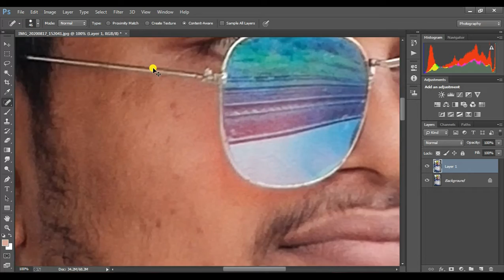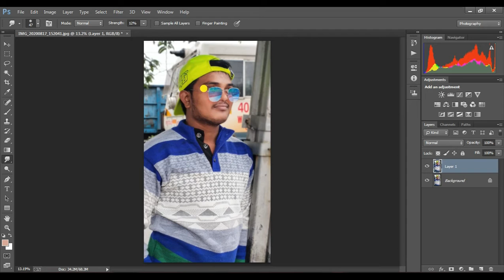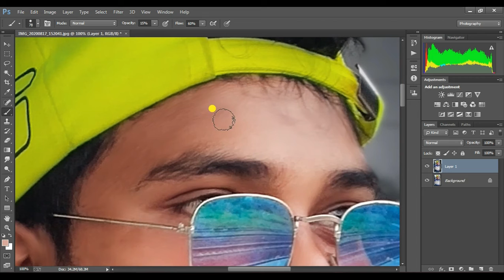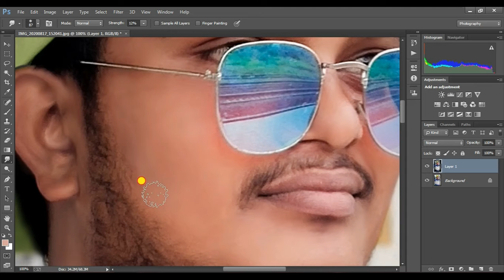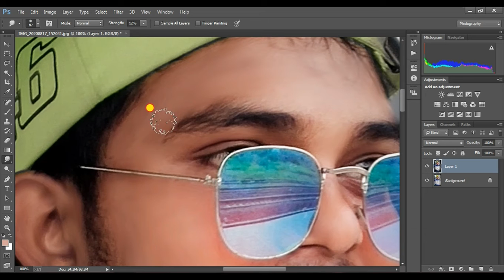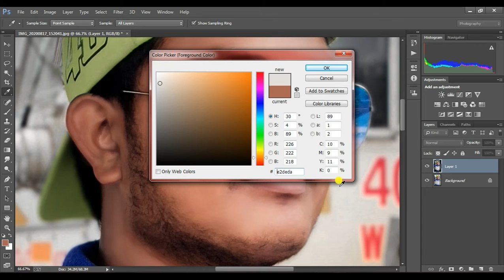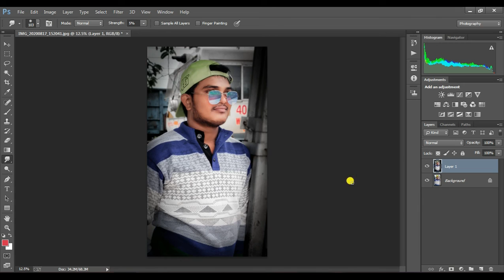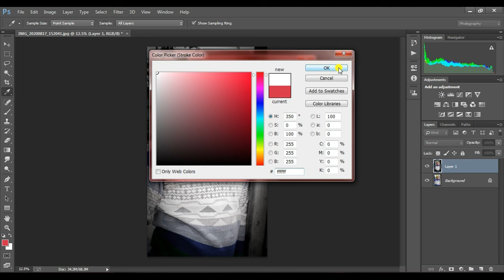[ Color Effect ] Professional Color Correction l Photo ( RAJESH ) Editing Tutorial in Photoshop CC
Publish on 8 th September 20

Hello viewers I am Sujal Sharma. In This Channel You Can Learn Photo Editing

                          In this Photoshop tutorial i will show you how to do photo editing like underexposed images in Photoshop . This is amazing trick to make portrait photo awesome. In this video i have used hue and saturation as well as blending modes to make photo color correction and color balance in Photoshop cc in Hindi/Urdu.